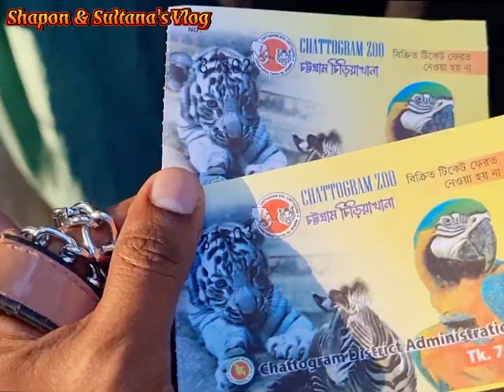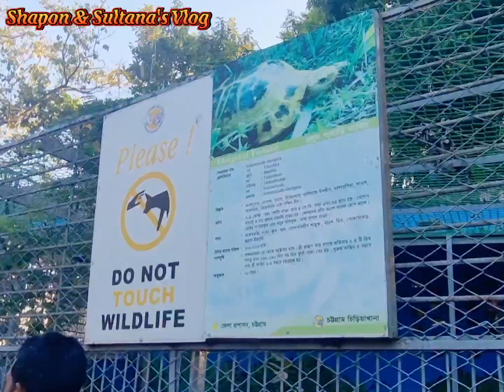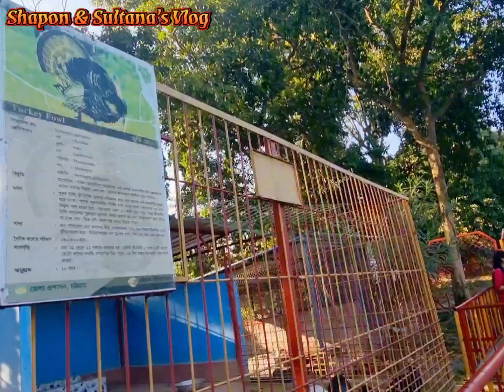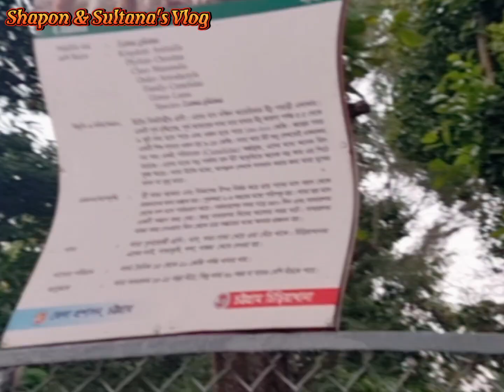চট্টগ্রাম চিড়িয়াখানা দেখতে কেমন😊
আসসালামু আলাইকুম সবাইকে স্বাগতম জানাচ্ছি আরও একটি নতুন ভিডিও দেখার জন্য।। আজ আপনাদের সাথে চট্টগ্রামের খুব সুন্দর মনোরম জায়গার ভিডিও শেয়ার করবো।ভিডিওটি ভালো লাগলে পাশে থাকার অনুরোধ জানাচ্ছি❤️